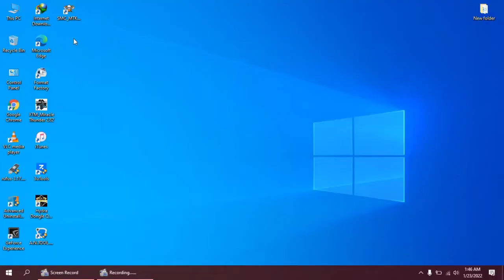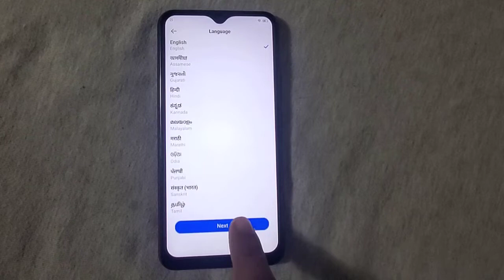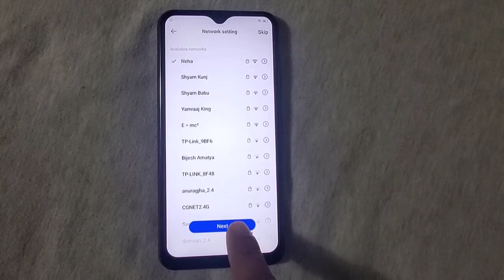Vivo Y11/Y12/Y15 FRP (Google Account) Bypass - PC - Latest 2022